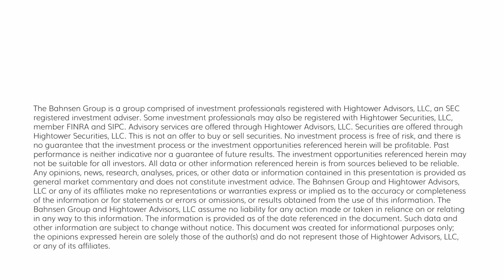The DC Today - Tuesday, September 19, 2023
The UAW strike has intensified and may increase to additional picket line locations this weekend.  The union demands include a 40% increase in pay over the next four-year contract, a 32-hour work week, overtime pay for anything above 32 hours, expanded retirement benefits, and the same pay for new workers as more experienced workers doing the same job.